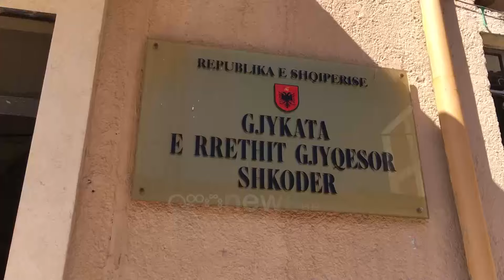Dhunë e video online për “Nojën”, Gjykata e Shkodrës liron 30 vjeçaren që mori “peng” të renë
Gjykata e Shkodrës ka dhënë detyrim paraqitje  për Margarita Gjonin, 30 vjeçaren e arrestuar nga policia. Ajo u shfaq në disa video të publikuara në rrjetet sociale ku dhunonte një 22 vjeçare pasi e akuzonte për lidhje me të fejuarin e saj.

Në sallën e gjyqit ka folur vetëm avokati i saj Besmir Kolçi, i cili ka sqaruar se dy vajzat ishin shoqe mes tyre dhe për dy vite ajo e ka mbajtur në banesën e saj 22 vjeçaren duke e ushqyer dhe veshur.

Sipas avokatit, kur ajo ka mësuar tradhëtinë është tronditur, prandaj ka ushtruar dhunë.

Avokati  pretendoi se videot që u publikuan në rrjetet sociale nuk i ka publikuar 30 vjeçarja, por një familjar tjetër.

“E gjitha çfarë ka ndodhur ka ardhur në shenjë tronditje prej tradhëtisë së shoqes”, ka bërë të ditur avokati në emër të shtetases Margarita Gjoni.